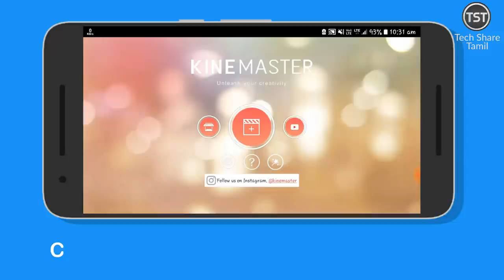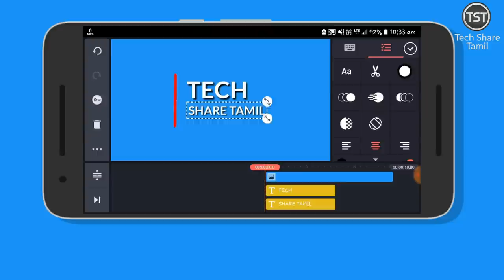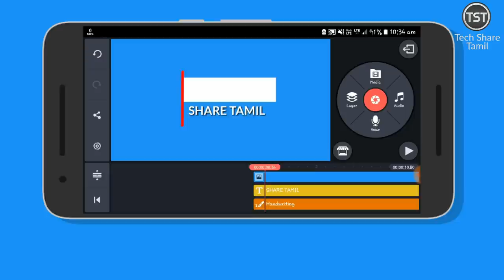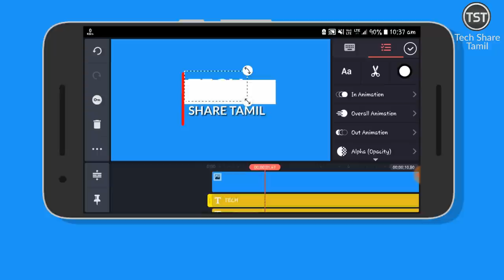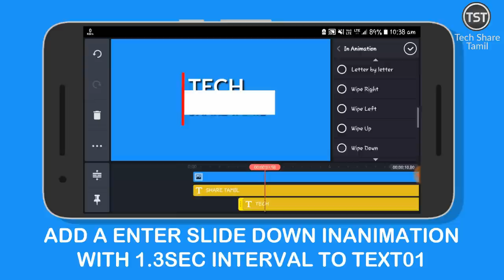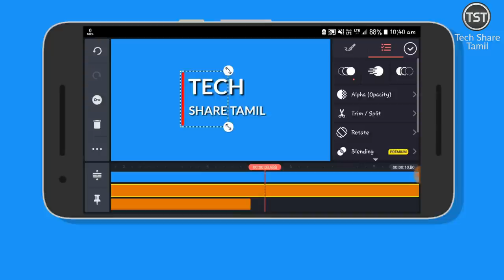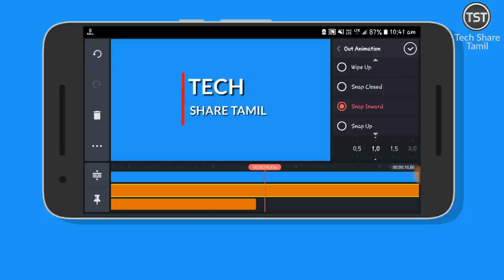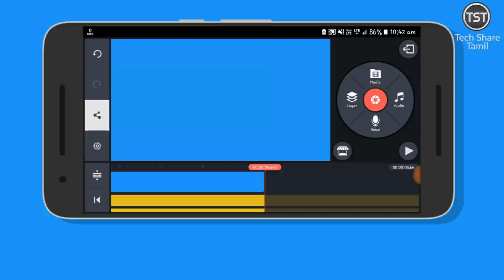How to create a ELEGANT TEXT Animation in Kinemaster | Kinemaster Tutorials | Tech Share Tamil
Kinemaster is the best video editing application for mobile users. In this tutorial we are going to learn, how to make a text animation in adroid phone using kinemaste. Kinemaster link is below here. This type of text animation is suitable for youtube creators to make a intro for our channel.

Top Kinemaster Tutorials